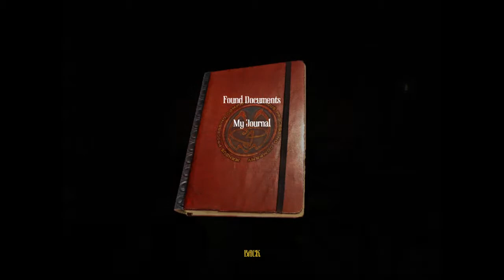Amnesia: A Machine For Pigs - Episode 11 - FLOODED TUNNELS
And where there's water, there's invisible monsters!

* Black Melt (A Sci-Smut-Horror-Fi Tale)